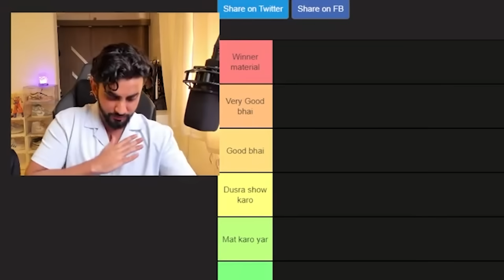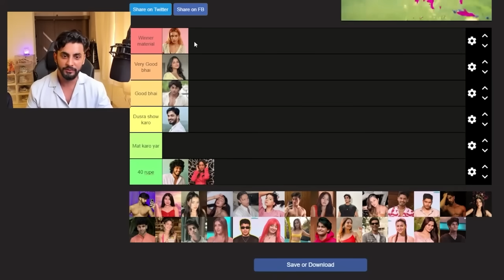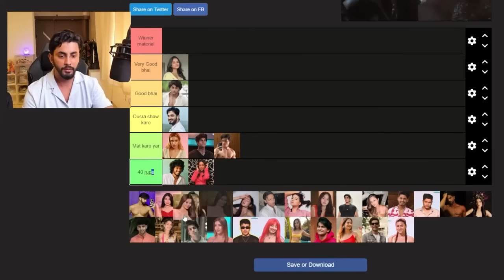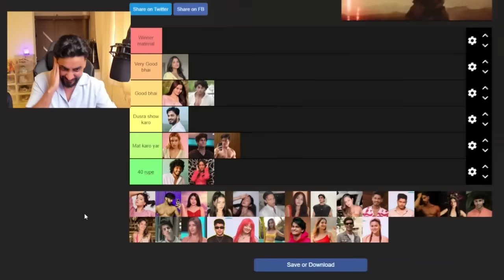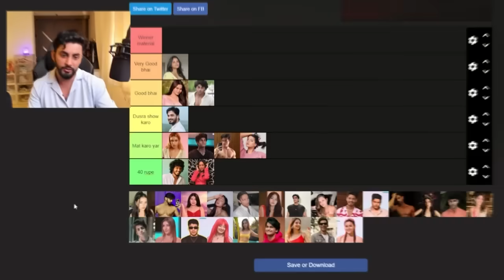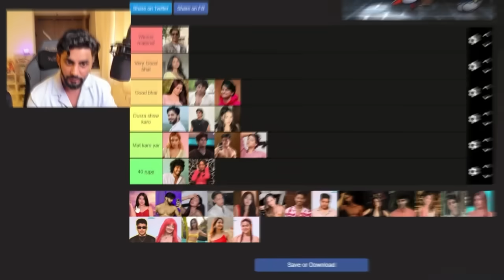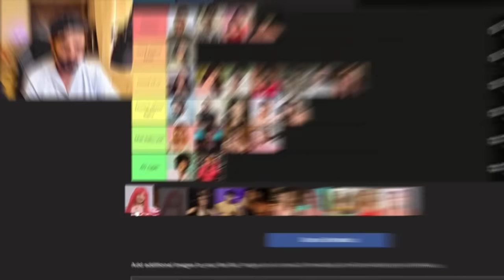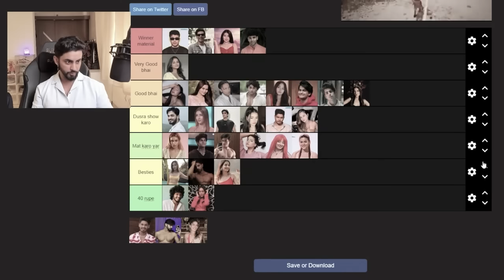Splitsvilla X5 Mein Sabse Best Kaun?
Splitsvilla contestants tier list, one last time before the season ends. Just for fun!